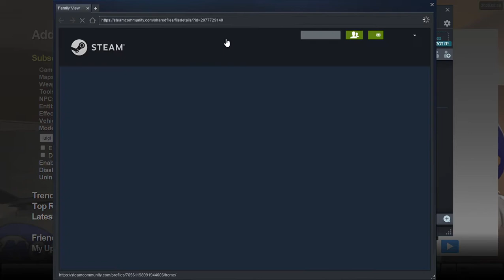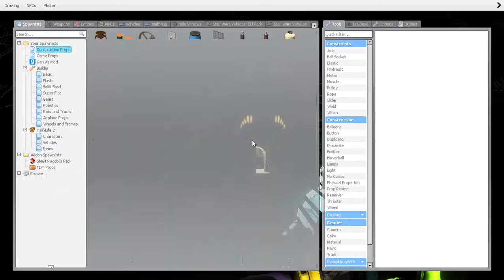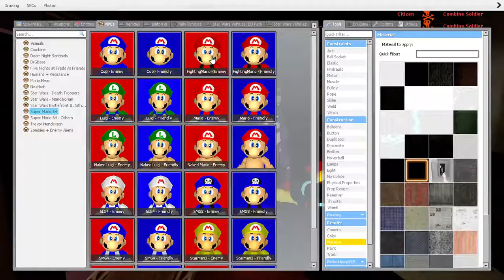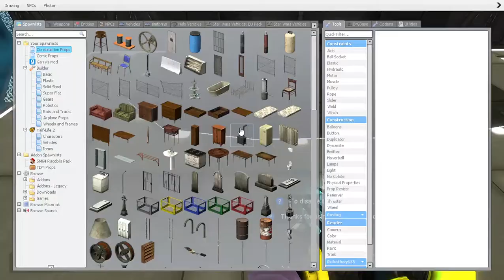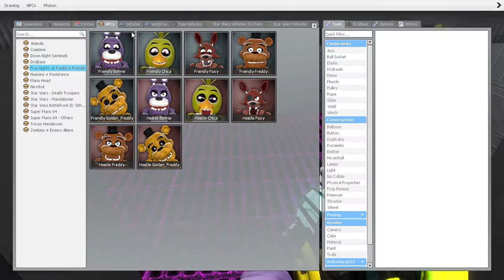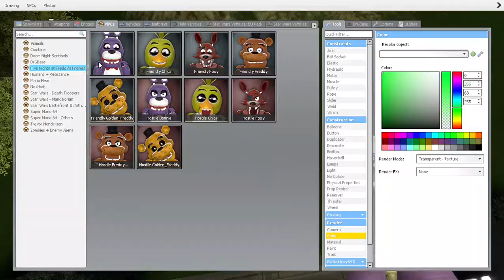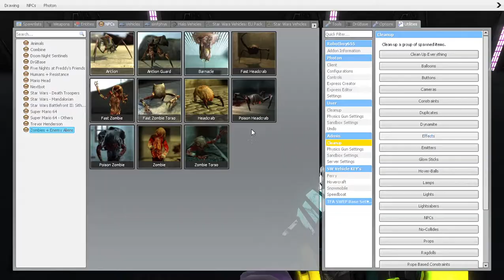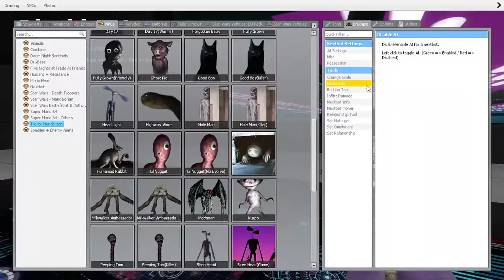Random stuff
I am just showing you guys some mods I instaled in Gmod so I hope you guys enjoy.